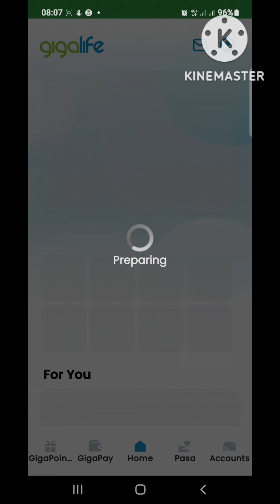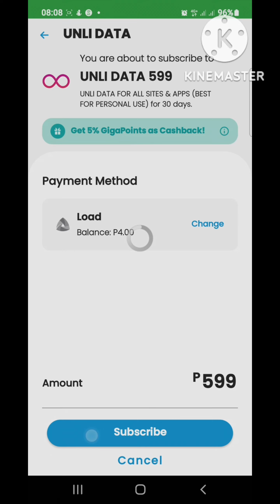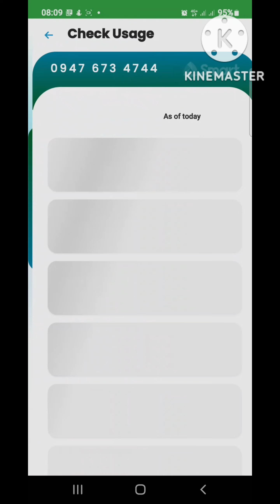pawala na ang unlidata mag avail na hanggat meron pa😇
guys pawala n ang unlidata mag avail n kyo